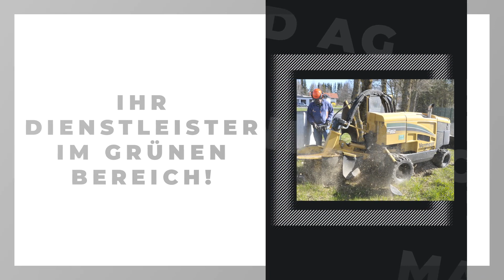Maschinenring Oberland AG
Maschinenring Oberland AG in Peiting: Erfahre mehr über uns in diesem überblicksartigen Imagefilm. Finde heraus, wie du mit uns in Kontakt treten kannst, wann wir für dich geöffnet haben oder verschaffe dir einige Eindrücke unseres Betriebs. oder auf unserem SELLWERK Profil